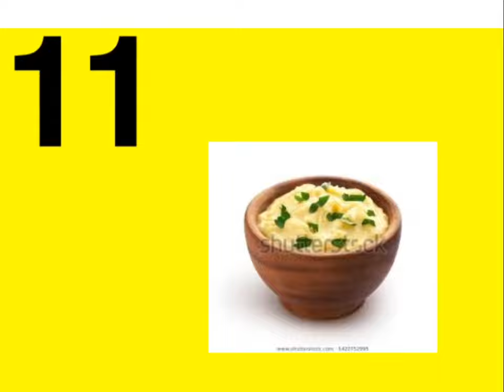By my the number list 30 Number StartedWind1938 Products Edition